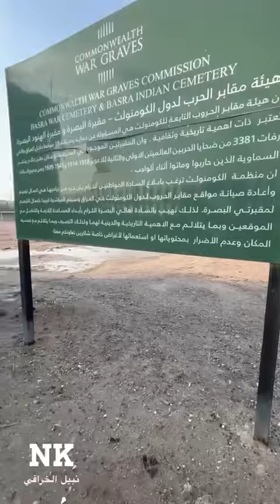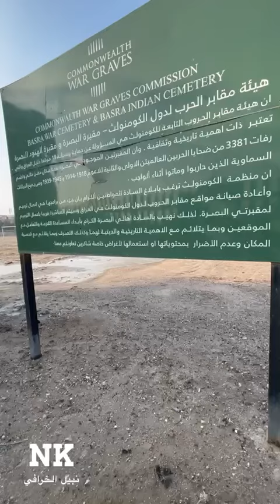‏⁧‫مشاهد‬⁩ من ⁧‫مقبرة‬⁩ الإنجليز في البصرة🍃‏⁧‫تصوير‬⁩ و تغطية ا. نبيل الخرافي🍃الكويت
‏⁧‫مشاهد‬⁩ من ⁧‫مقبرة‬⁩ الإنجليز في البصرة🍃
‏⁧‫تصوير‬⁩ و تغطية ا. نبيل الخرافي
‏٠٠٠